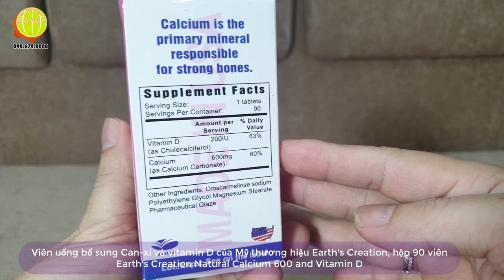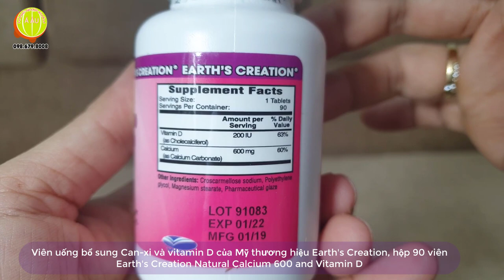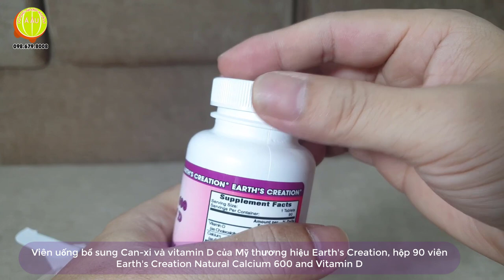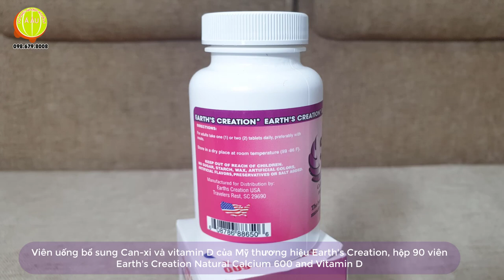AI và KHI NÀO thì cần uống bổ sung canxi + vitamin D?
Viên uống bổ sung canxi và vitamin D Mỹ Earth's Creation hộp 90 viên
Natural Calcium 600 and Vitamin D
Quy cách: hộp 90 viên - sử dụng cho người trưởng thành.
Xuất xứ: Earth's Creation - Mỹ
Giới thiệu Viên uống bổ sung canxi và vitamin D Mỹ Earth's Creation hộp 90 viên
Canxi có tác dụng gì?
- Canxi là một loại khoáng chất có vai trò rất quan trọng trong cơ thể người. Trong cơ thể Canxi chiếm 1,5 - 2% trọng lượng cơ thể người, 99%  lượng canxi tồn tại trong xương, răng, móng và 1% trong máu. Canxi kết hợp với phospho là thành phần cấu tạo cơ bản của xương và răng, làm cho xương và răng chắc khỏe.

- Canxi tồn tại trong cơ thể dưới hai dạng:

+ Canxi trong xương: cấu tạo thành phần hoá học của xương bao gồm: 25% nước, 20% protein, 5% lipit, một lượng nhỏ glycosaminoglycan và gần 50% là chất khoáng, trong đó hầu hết chất khoáng là muối canxi.

+ Canxi ngoài xương: Lượng canxi trong dịch ngoài tế bào và tổ chức mềm ở người bình thường không quá 10 g. Canxi ngoài xương cần thiết cho các hoạt động thần kinh cơ và quá trình đông máu.

Công dụng của canxi
- Canxi là một khoáng chất giữ vai trò quan trọng trong cơ thể con người .Trong cơ thể người, thành phần cơ bản cấu tạo nên xương và răng là canxi kết hợp với phospho, làm cho xương và răng chắc khỏe. Ngoài ra, canxi còn cần cho quá trình hoạt động của thần kinh cơ, hoạt động của tim, chuyển hoá của thế bào và quá trình đông máu.

+ Tác dụng của canxi đối với người lớn:
Canxi giúp xương chắc khỏe, phòng ngừa những bệnh loãng xương, giảm tình trạng đau nhức và khó khăn trong vận động, làm nhanh lành các vết nứt gãy trên xương.

Canxi còn cần thiết cho hoạt động của tim. Nếu cơ thể thiếu canxi kéo dài,  cơ tim sẽ co bóp yếu, khi làm việc dễ mệt và hay vã mồ hôi.

Ngoài ra, canxi có vai trò quan trọng đối với hệ thần kinh. Ở người già thiếu canxi dễ bị suy nhược thần kinh, trí nhớ kém, tinh thần không ổn định, đau đầu,…

+ Tác dụng của canxi đối với trẻ em:
Nhờ có canxi sẽ giúp trẻ cao lớn, tăng cường cho khả năng miễn dịch và tiêu diệt các loại vi khuẩn gây bệnh khi chúng xâm nhập vào cơ thể.

Với những trẻ thiếu canxi, trẻ sẽ chậm lớn, xương nhỏ và yếu dễ dẫn đến bệnh còi xương, chất lượng răng kém, dễ sâu và răng mọc không đều.

Bên cạnh đó, canxi rất quan trọng với hệ thần kinh của trẻ em, những trẻ bị thiếu canxi thường có biểu hiện khóc đêm, hay giật mình và dễ nổi cáu

Vitamin D có tác dụng gì?
Vitamin D là một trong những số vitamin quan trọng đối với cơ thể. Khi cơ thể bị thiếu hụt vitamin D có thể dẫn tới nhiều hậu quả cho sức khỏe, tăng nguy cơ mắc một số bệnh như bệnh tiểu đường type 1, đau cơ và xương, và nghiêm trọng hơn, có thể dẫn đến ung thư vú, đại tràng, tuyến tiền liệt, buồng trứng, thực quản và hệ bạch huyết.

Vitamin D là thành phần cần thiết để xây dựng và duy trì xương chắc khỏe, do canxi là thành phần chính của xương và chỉ có thể được cơ thể hấp thụ khi có vitamin D. Cơ thể bạn tạo ra vitamin D khi ánh sáng mặt trời chiếu trực tiếp lên da và chuyển hóa chất trong da thành dạng hoạt động của vitamin (calciferol).

Vitamin D không có trong nhiều loại thực phẩm, nhưng bạn có thể lấy nó từ sữa được bổ sung vitamin D, ngũ cốc bổ sung và các loại cá béo như cá hồi, cá thu và cá mòi.

Lượng vitamin D mà làn da của bạn tạo ra phụ thuộc vào nhiều yếu tố, bao gồm thời gian trong ngày, mùa, vĩ độ và sắc tố da. Tùy thuộc vào nơi sống và lối sống của bạn, việc sản xuất vitamin D có thể giảm hoặc mất hoàn toàn trong những tháng mùa đông. Kem chống nắng cũng có thể làm giảm sản xuất vitamin D.

Người già cũng có nguy cơ bị thiếu vitamin D do họ ít dành thời gian dưới ánh nắng mặt trời và có ít “thụ thể” trong da để chuyển đổi ánh sáng mặt trời thành vitamin D. Ít vitamin D trong chế độ ăn uống, gặp khó khăn trong việc hấp thụ vitamin D ngay cả khi họ ăn đủ và có vấn đề về chức năng thận.

Bổ sung vitamin D có thể là điều cần thiết cho người già, những người sống ở vĩ độ phía bắc và những người da sẫm màu cần thêm thời gian dưới ánh mặt trời, nhưng đừng tự ý bổ sung vitamin D.

Thật tuyệt vời là Viên uống của Mỹ Earth's Creation kết hợp canxi và vitamin D thuận tiện 2in1 cho quý vị dễ dàng sử dụng.

Hướng dẫn sử dụng Viên uống bổ sung canxi và vitamin D Mỹ Earth's Creation
Người lớn uống 1-2 viên/ngày, tốt nhất uống cùng bữa ăn hoặc theo chỉ dẫn của thầy thuốc.

Hạn sử dụng: xem trên sản phẩm

Bảo quản: nhiệt độ dưới 30 độ C, tránh xa tầm tay trẻ em

Viên uống bổ sung canxi và vitamin D Mỹ Earth's Creation
do Hàng Nhập Khẩu Á Âu phân phối sỉ toàn quốc (hotline/zalo: 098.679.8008)
Lưu ý:
- Sản phẩm không phải là thuốc và không có tác dụng thay thế thuốc chữa bệnh